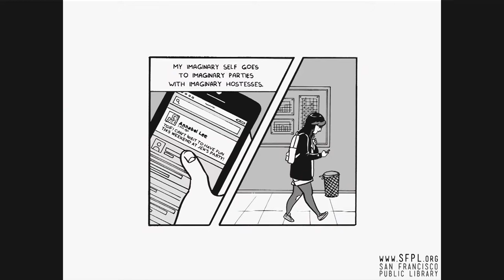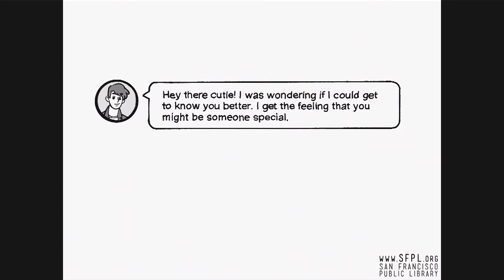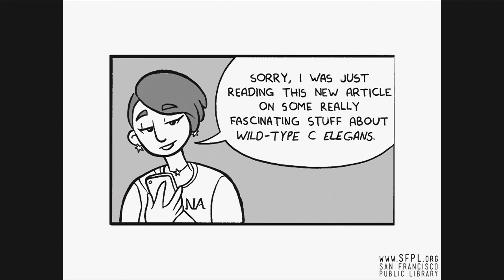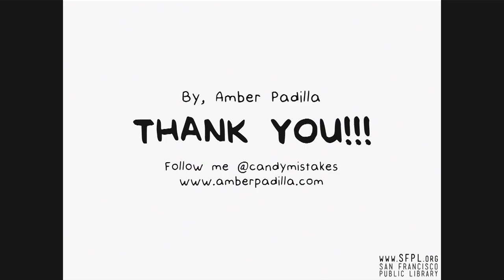Amber Padilla reads for SF Zine Fest at the San Francisco Public Library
Amber Padilla narrates her work at the Thinking Captions event, part of the 2017 San Francisco Zine Fest.